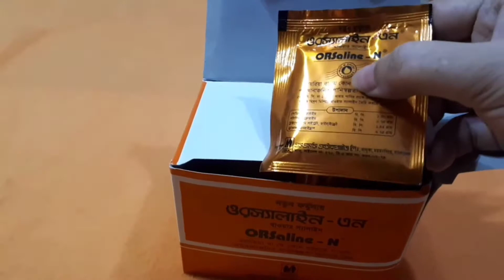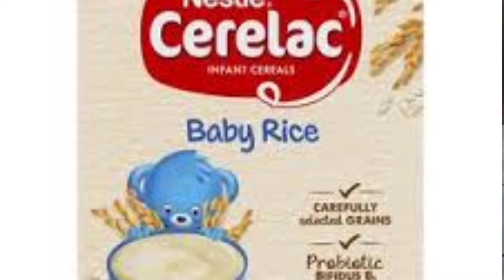ঘূর্ণিঝড়ের আগে কি কি সতর্কতা অবলম্বন করবেন May 24, 2021#cyclone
ঘূর্ণিঝড়ের আগে কি কি সতর্কতা  অবলম্বন করবেন